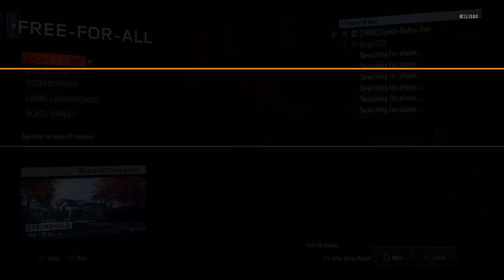Call of Duty®: Black Ops III